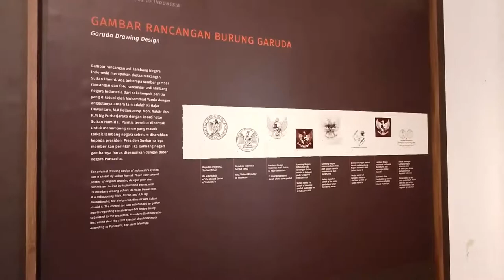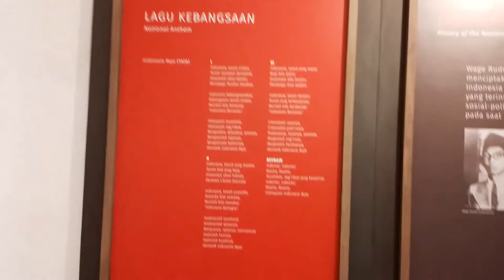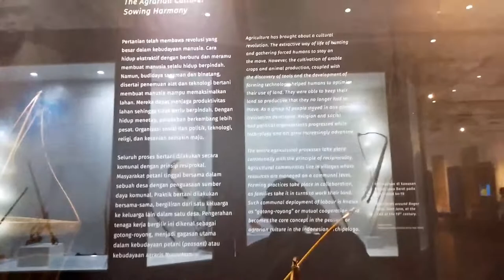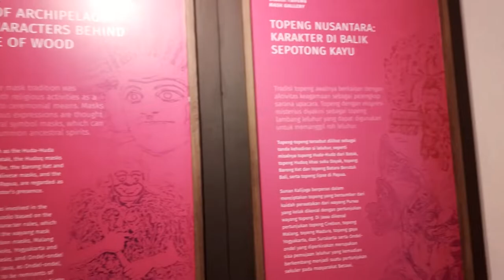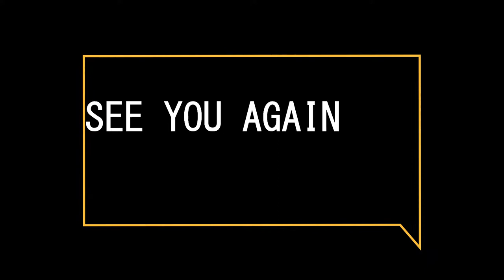VLOG, Museum Nasional Indonesia, Seru !!!!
Biar Kita Lebih Semangat Buat Video Lainya

Jangan Lupa ...

》 Museum Nasional Indonesia
Didirikan 24 April 1778
Lokasi : Jl. Medan Merdeka Barat No. 12
Kelurahan Gambir, Kecamatan Gambir

》Sejarah Museum Nasional

Cikal bakal museum ini lahir tahun 1778, tepatnya tanggal 24 April, pada saat pembentukan Bataviaasch Genootschap van Kunsten en Wetenschappen. J.C.M. Radermacher, ketua perkumpulan, menyumbang sebuah gedung yang bertempat di Jalan Kalibesar beserta dengan koleksi buku dan benda-benda budaya yang nanti menjadi dasar untuk pendirian museum.
Pada masa pemerintahan Inggris (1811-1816), Sir Thomas Stamford Raffles yang juga merupakan direktur dari Bataviaasch Genootschap van Kunsten en Wetenschappen memerintahkan pembangunan gedung baru yang terletak di Jalan Majapahit No. 3.
Gedung ini digunakan sebagai museum dan ruang pertemuan untuk Literary Society (dahulu bernama "Societeit de Harmonie".) Lokasi gedung ini sekarang menjadi bagian dari kompleks Sekretariat Negara.
Pada tahun 1862, setelah koleksi memenuhi museum di Jalan Majapahit, pemerintah Hindia Belanda mendirikan gedung yang hingga kini masih ditempati. Gedung museum ini dibuka untuk umum pada tahun 1868.
Setelah kemerdekaan Indonesia, Lembaga Kebudayaan Indonesia yang mengelola menyerahkan museum tersebut kepada pemerintah Republik Indonesia, tepatnya pada tanggal 17 September 1962.
Sejak itu pengelolaan museum dilakukan oleh Direktorat Jenderal Kebudayaan, di bawah Kementerian Pendidikan dan Kebudayaan. Mulai tahun 2005, Museum Nasional berada di bawah pengelolaan Kementerian Kebudayaan dan Pariwisata sehubungan dengan dipindahnya Direktorat Jenderal Kebudayaan ke lingkungan kementerian tersebut.
Museum Nasional juga dikenal sebagai Museum Gajah karena dihadiahkannya patung gajah berbahan perunggu oleh Raja Chulalongkorn dari Thailand pada tahun 1871 yang kemudian dipasang di halaman depan museum. Meskipun demikian, sejak 28 Mei 1979, nama resmi lembaga ini adalah Museum Nasional Republik Indonesia.

》Koleksi Museum Nasional

Museum Gajah banyak mengoleksi benda-benda kuno dari seluruh Nusantara. Antara lain yang termasuk koleksi adalah arca-arca kuno, prasasti, benda-benda kuno lainnya dan barang-barang kerajinan. Koleksi-koleksi tersebut dikategorisasikan ke dalam etnografi, perunggu, prasejarah, keramik, tekstil, numismatik, relik sejarah, buku langka dan benda berharga.
Catatan di website Museum Nasional Republik Indonesia pada tahun 2001 menunjukkan bahwa koleksi telah mencapai 109.342 buah. Jumlah koleksi itulah yang membuat museum ini dikenal sebagai yang terlengkap di Indonesia. Pada tahun 2006 jumlah koleksi museum sudah melebihi 140.000 buah, meskipun hanya sepertiganya yang dapat diperlihatkan kepada khalayak.
Sebelum gedung Perpustakaan Nasional RI yang terletak di Jalan Salemba No. 27, Jakarta Pusat didirikan, koleksi Museum Gajah juga meliputi naskah-naskah manuskrip kuno. Naskah-naskah tersebut dan koleksi perpustakaan Museum Gajah lainnya kini disimpan di Perpustakaan Nasional.
Sumber koleksi banyak berasal dari penggalian arkeologis, hibah kolektor sejak masa Hindia Belanda dan pembelian. Koleksi keramik dan koleksi etnografi Indonesia di museum ini cukup lengkap.
Koleksi yang menarik adalah patung Bhairawa. Patung yang tertinggi di Museum Nasional ini (414 cm) merupakan manifestasi dari Dewa Lokeswara atau Awalokiteswara, yang merupakan perwujudan Boddhisatwa (pancaran Buddha) di Bumi. Patung ini berupa laki-laki berdiri di atas mayat dan deretan tengkorak serta memegang cangkir terbuat dari tengkorak di tangan kiri dan keris pendek dengan gaya Arab di tangan kanannya. Diperkirakan, patung yang ditemukan di Padang Roco, Sumatra Barat ini berasal dari abad ke 13 - 14.
Koleksi arca Buddha tertua di museum ini berupa arca Buddha Dipangkara yang terbuat dari perunggu disimpan dalam Ruang Perunggu dalam kotak kaca tersendiri. Sementara itu, arca Hindu tertua di Nusantara, yaitu Wisnu Cibuaya (sekitar abad ke-4 M) terletak di Ruang Arca Batu. Koleksi ini dipajang tanpa teks label dan terhalang oleh arca Ganesha dari Candi Banon